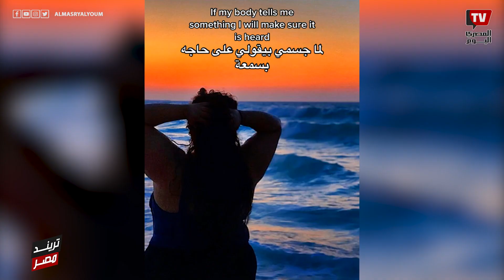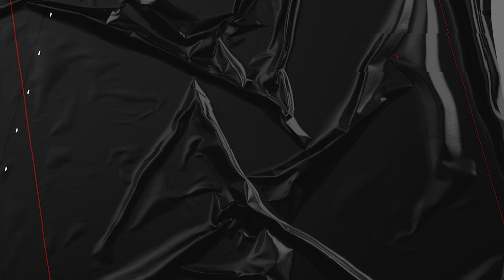تريند مصر| منه متولي: أصبت باضطرابات الأكل بسبب التريقة على وزني .. ونفسي الناس تفهم إن التخن مش عيب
تريند مصر مساحة لنجوم السوشيال ميديا ليقتربوا أكثر من متابعيهم، نرى وجههم الآخر، نشاركهم إنجازات مضت وأحلام قادمة، وسط تحديات صنعتها الظروف وعقدتها سياسات مواقع التواصل الاجتماعي، «ترند مصر» ليسوا نجوم السوشيال ميديا فحسب، بينما هم من صعدوا إلى الواجهة برسالة مجتمعية قدمت التوعية مغلفة بالترفيه والمتعة حيث نقدم نجومًا صغارًا في عمر الشهرة، باتت حساباتهم مساحة للتأثير وربما رسم ملامح المستقبل.